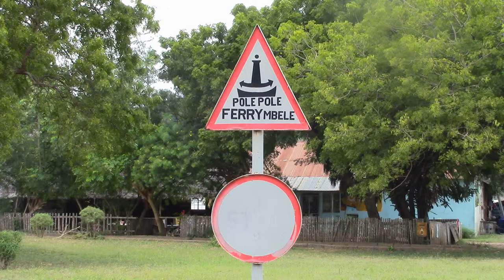Pangani - river & nature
Views around the river and of nature in Pangani, Tanzania.